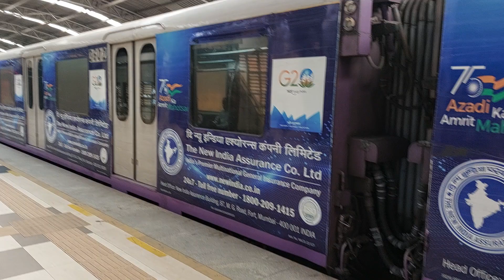Kolkata Metro Rail